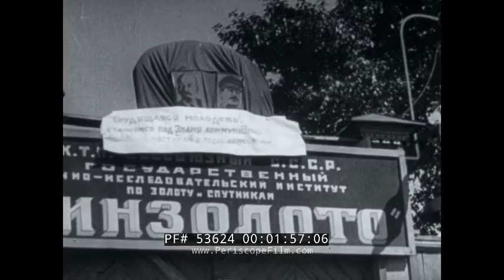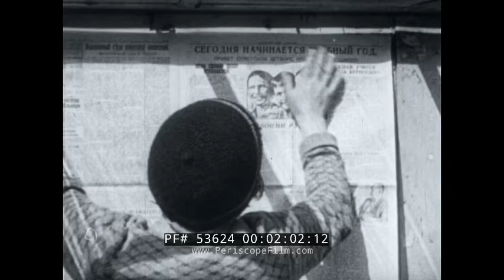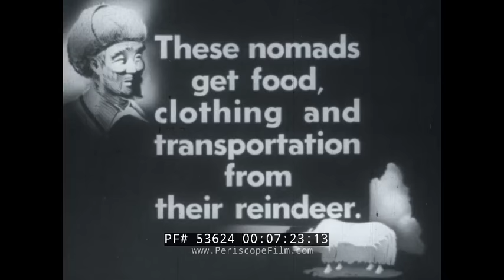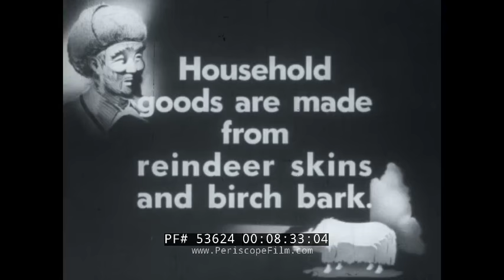INSIDE RUSSIA: SIBERIA 1948 EDUCATIONAL FILM BURYAT PEOPLE SOVIET UNION IRKUTSK CITY 53624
This silent film, entitled "Inside Russia: Siberia" was produced by Encyclopaedia Britannica Films in 1948,  and focuses on the area of Siberia around Irkutsk city. The materials shown depict the lives of Buryat people in the modern city, as well as in the countryside – as hunters, herders, and workers. The mainstay agricultural animals depicted are sheep, yak and reindeer. We see city scenes – people playing tennis, soccer, and working, in the postwar Irkutsk, as well as an shot of a research institute - "Ginzoloto", which played a key rôle in the postwar Soviet re-industrialization, discovery and use of the mineral ores, crucial for the nuclear industry. The movie shows the traditional culture and crafts of the Buryat people, particularly their pipe-smoking tradition, and the belief systems they practice – an animist ceremony at the local shaman's house and a Lamaist Buddhism prayer at an unidentified dazan-monastery.

The film starts with a couple of mounted cattle wranglers herding sheep.
1:00 Man and at a horse-driven cart crossing a stream, a girl in a traditional costume
1:05 A couple of GAZ-AA driving on a muddy road, telegraph lines in the distance
1:18 Yak herd and a local woman-wrangler on a horse
1:30 driving the herd through a village.
1:40 Children playing soccer/football in Irkutsk.
1:51 The entrance arch to the Russian State Gold Processing Company, in Irkutsk, founded in 1870, which was transformed into the Siberian Semi-Precious Metals Institute in 1930 and later – in 1932, into "Ginzoloto" and became the Research Institute of Gold and Associated Metals in 1946. The building shown in the movie existed from 1870 to 1946 and was demolished and replaced by a new construction, housing the same research institute.
2:00 Women replacing the newspapers in the local public newspaper stand, Soyuzpechat
2:10 New condos being built in the background of the old single-storey wooden temporary shacks.
2:17 A man and a woman brick-layers, building a condo wall
2:26 Local teenager volunteers ("Young pioneers") or vocational school pupils carrying bricks
2:38 A soccer match
2:47  A person, playing "gorodki", a traditional Russian game, similar to horseshoes
2:53 A woman and a man playing tennis doubles
3:15 Fishermen on the lake Baïkal. Men and women rowing and spreading the nets.
3:57 Fishermen pulling out the nets
4:06 taking out the fish.
4:10 Pulling the boat out of the water
4:18 Women, pulling the boat out of the water with an improvised cabestan
4:34 A prospector, panning for gold
4:54 Gold prospectors, men and women, digging out mud from a creek with a man-powered shovel
5:12 Unloading the gold-containing mud from a wheelbarrow into a sluice, to be washed5:18 Washing the mud
5:22 Prospectors having a break, reading, cooking and making tea.
5:52 A settled Buryat family, making flour
6:11 A Buryat woman sewing on the ubiquitous Singer sewing machine
6:18 Another woman, sitting by her side and hand sewing coats, two toddlers watching her sewing
6:26  The cameraman questioning an elder
6:41 And elderly, probably a traditional Buryat tobacconist-shaman, called a darkhan, helping a woman start a pipe
6:44 Woman smoking a pipe and a younger woman, smoking a cigarette – pipe.
6:57 A family Nomadic reindeer herders with their reindeer
7:05 A reindeer
7:11 Woman with an infant in an over-the-shoulder sling baby bed
7:15 A baby and a young male reindeer, chewing up a piece of his bed clothing
7:31 An elderly woman milking reindeer,
7:40 A man saddling up a reindeer, and then teaching a boy
7:44 to ride it.
7:48 Leading a herd.
8:06 bringing fish home from a fishing trip
8:19 Trimming reindeers horns for the summer
8:32 A reindeer fawn wants to drink milk
8:33 Household goods are made from birch bark and reindeer skins
8:40 A young woman softening a reindeer skin, while another one sews a birch box.
9:33 A visit to the shaman.
9:41 Elderly women and men praying
9:49 boys and girls praying
9:58 Drinking a medicinal concoction
10:13 A lamastery (a Buddhist Lamaist monastery). Possibly Aginsky Dazan, Gusinoozerski Dazan or Hoimorsky Dazan/
10:17 Monks going into the lamastery
10:23 Lamas setting up the horns (dungchen), then blowing them
10:52 Lamaist prayer ceremony with music and processions.
11:18 Turning the prayer wheel